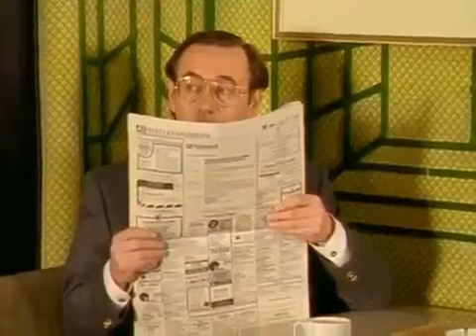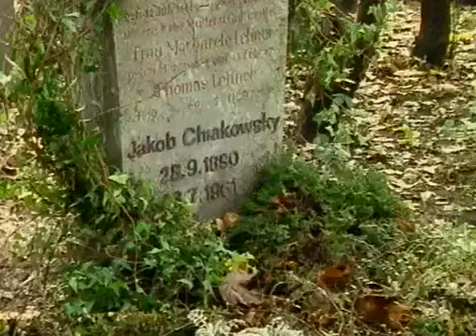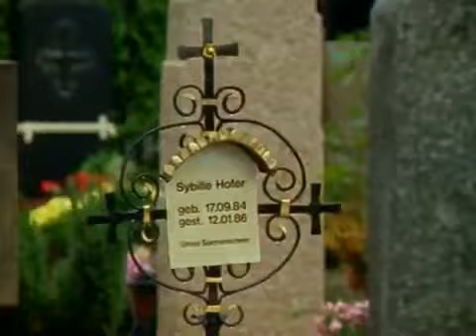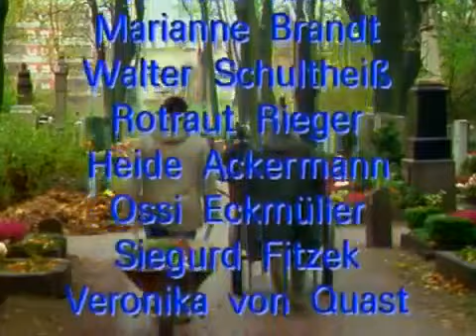Weißblaue Geschichten Folge 52 Klappern gehört zum Handwerk